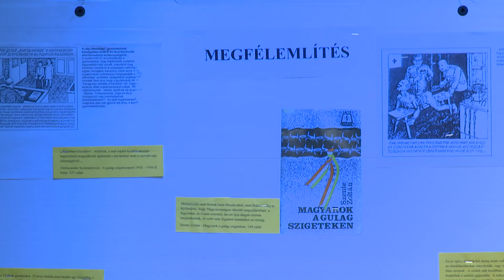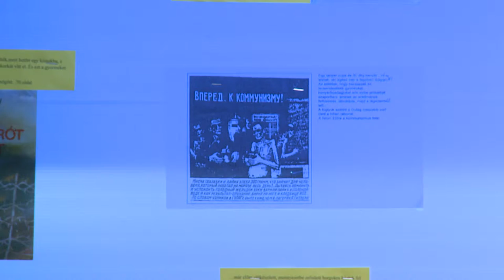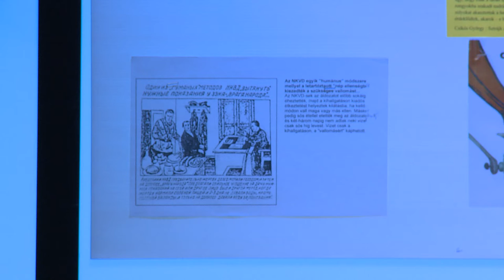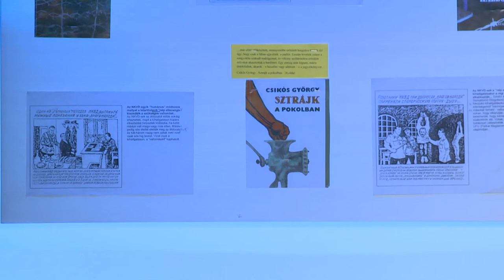20200110 Fehérvári Beszélgetések Sinka Jenő Gulág 06.